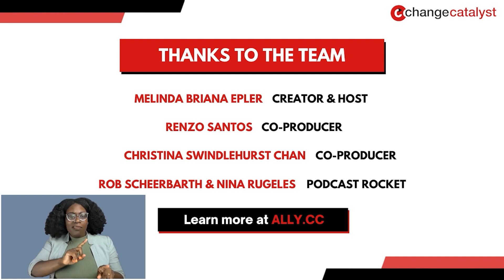Leading With Empathy & Allyship EP116: Fostering Inclusive Conversations At Work With David Glasgow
In Episode 116, David Glasgow, Executive Director of the New York University Meltzer Center for Diversity, Inclusion, and Belonging, joins Melinda in an enlightening discussion on how to have inclusive conversations about identity in the workplace. They explore key skills for having identity conversations, such as adopting a growth mindset and acknowledging where we are on the controversy scale when we disagree with others' perspectives. They also discuss why it's important to recognize unproductive forms of communication, which David refers to as avoid, deflect, deny, and attack (ADDA). They also touch on how leaders can create an inclusive culture by showing empathy to team members who make mistakes in these conversations.

About David Glasgow (he/him)

David Glasgow is the executive director of the Meltzer Center for Diversity, Inclusion, and Belonging. He has written for a range of publications including the Harvard Business Review, HuffPost, and Slate, and served as an Associate Director of the Public Interest Law Center at NYU School of Law. He's the co-author of SAY THE RIGHT THING: How to Talk about Identity, Diversity, and Justice (Atria Books).

For more about Empovia (formerly Change Catalyst), There, you’ll also find educational resources and highlights from this episode.

Connect With David Glasgow On Social

Production Team

Creator & Host: Melinda Briana Epler
Co-Producers: Renzo Santos & Christina Swindlehurst Chan
Podcast Rocket: Rob Scheerbarth & Nina Rugeles